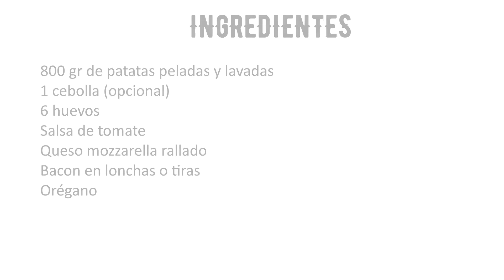🍕TORTILLA PIZZA🍕 | Transformamos la tortilla de patata tradicional en una pizza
Hoy vamos a hacer la receta de tortilla de patata tradicional pero le vamos a dar un giro con ingredientes que usamos en la pizza para hacer una Tortilla Pizza.

·Ingredientes:
800 gr de patatas peladas y lavadas
1 cebolla (opcional)
6 huevos
Salsa de tomate
Mozzarella rallada
Bacon en lonchas o tiras
Orégano